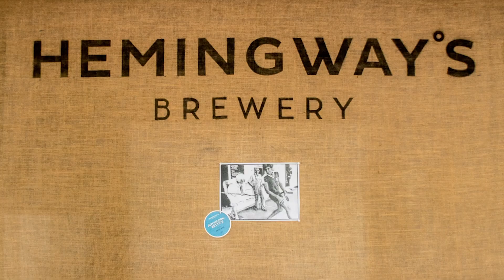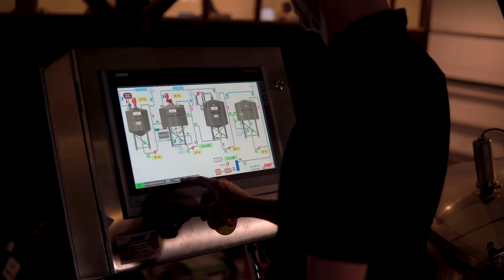Hemingway's Brewery Port Douglas & Cairns Wharf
Hemingway's Brewery Cairns Wharf is a new and exciting heritage listed venue with views over the Trinity Inlet. Guests can enjoy a unique space in air-conditioned comfort and it is in walking distance to Cairns Convention Centre and CBD hotels.

Hemingway's Brewery Port Douglas is a unique venue situated on the beautiful Crystalbrook Superyacht Marina with 180 degree views stretching from the marina out to the rainforest and beyond. The exclusive and contemporary space has air-conditioned comfort, a private bar, and stunning views.